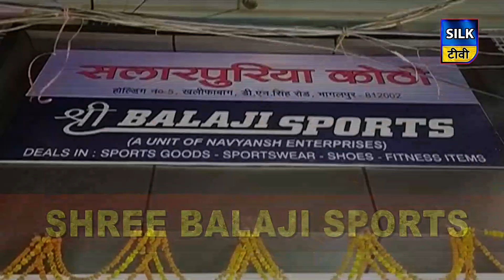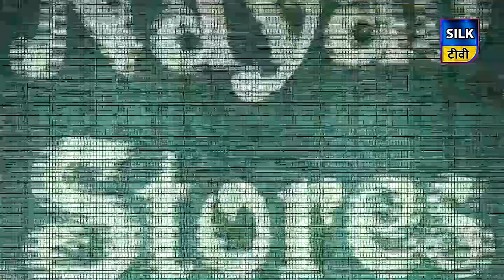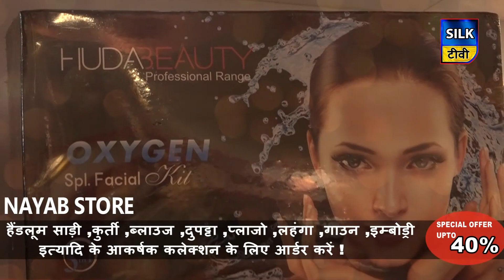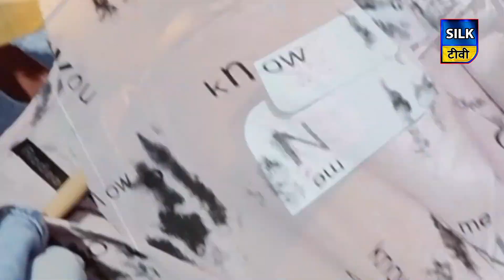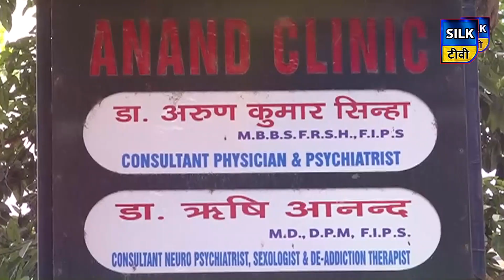SILK TV- जिले की खबरें एक साथ | 02 DECEMBER 2020